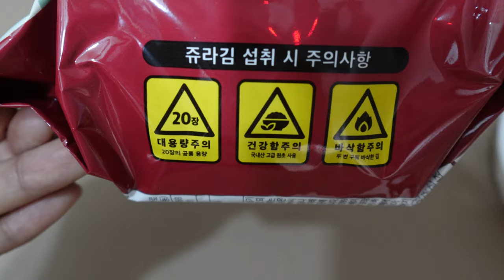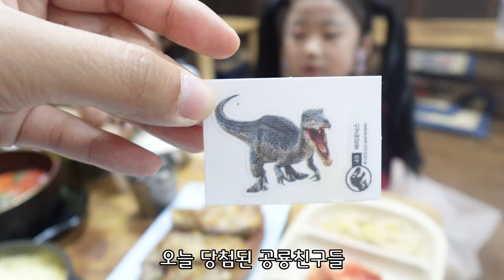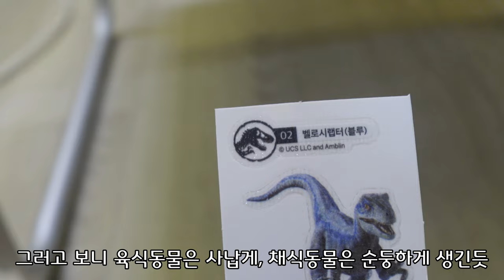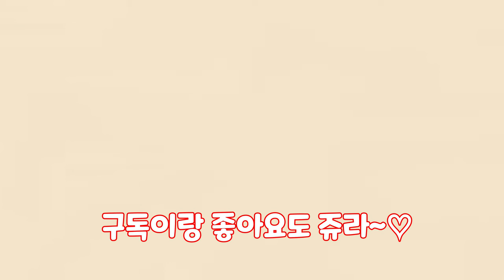공룡씰도 모으고 바삭바삭 맛있는 김도 먹고/아이들이 좋아하는 '쥬라김' 먹어봤어요 !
만전김 '쥬라김'과 함께 바삭바삭 맛있는 김도 먹고, 50종 공룡씰도 모으고~
쥬라김 알고나서 아이들이 먼저 쥬라김에 밥을 찾네요 😁

쥬라기월드 공룡씰 모으는 재미는 덤 ❤ 밥 잘 안먹는 아이들에게 추천해요 👍
만전김 스마트 스토어에서 쥬라김 구매하면, 공룡씰 모음판을 무료로 증정한다고 해요🎁